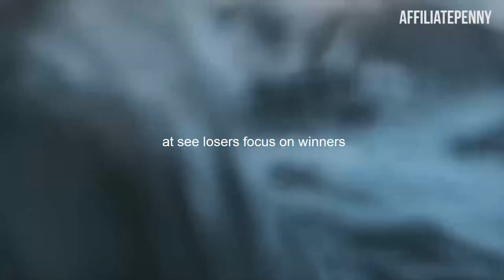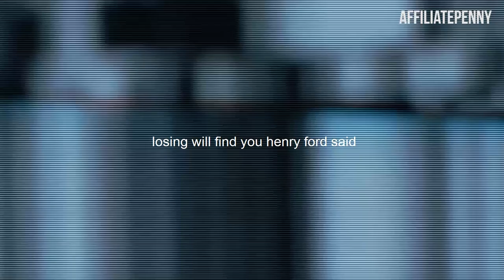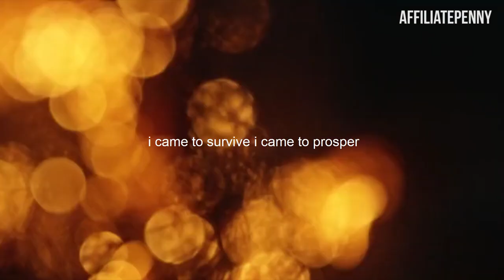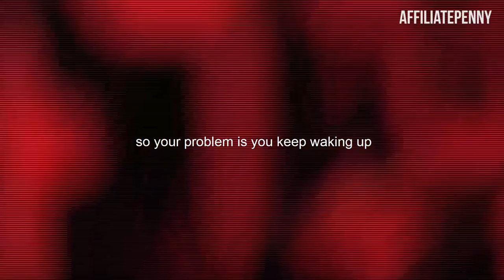#1 Your Ultimate Goal -- To Make Each and Every Day of Your Life a WINS Day!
What is your ultimate goal in life?

as a gift to learn how to free yourself from the limiting beliefs that are holding you back subconsciously.

Your ultimate goal should be to make each day of your life a winsday and I'm not talking about the day of the week Wednesday I'm talking about WINS day.
When someone asks you do you know what time it is, you look them dead in the eye and say 'It's Winning time' because that's your mind.
At see, losers focus on the winners, but winners focus on winning!

When making motivational videos, our purpose is to make quality educational motivational videos and share these with our viewers.